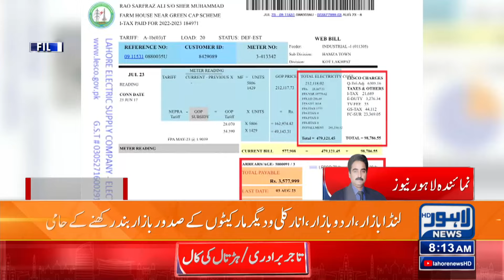Strike Announced again ! | Lahore News HD